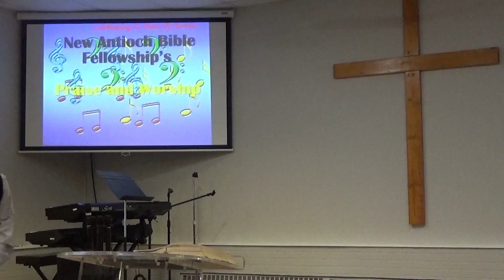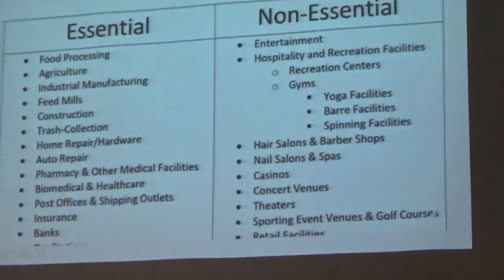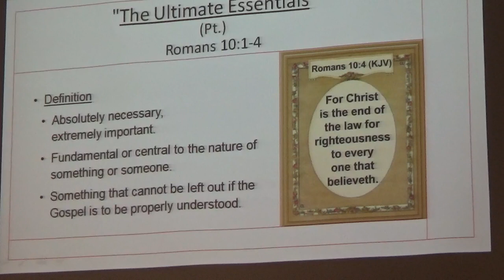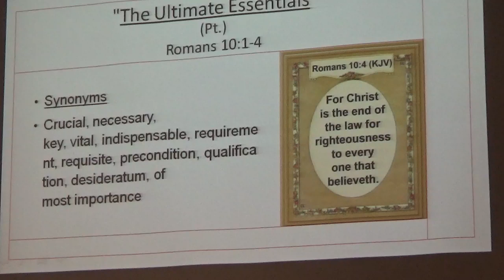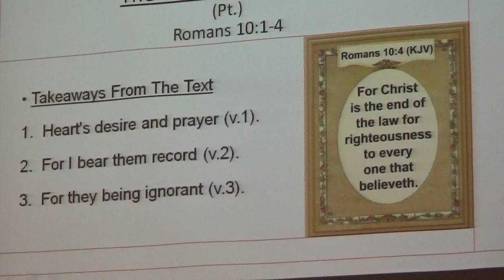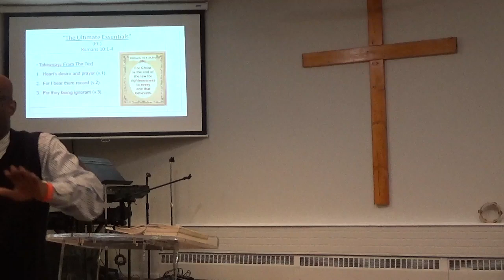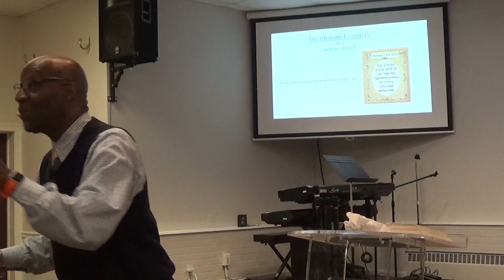New Antioch Bible Fellowship "The Ultimate Essentials (Pt) 1 Romans 10:1-4 October 29 2023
Takeaways From The Text
1) Heart's desire and prayer (v.1).
2) For I bear them record (v.2).
3) For the being ignorant (v.3).

Close:For Christ is the end of the law (v.4).